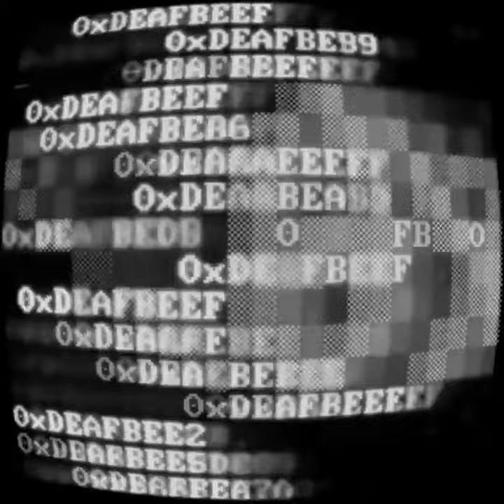Non Causal Processing - Deafbeef - Generative Audiovisual Art coded in C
My process is not realtime. The code I write runs, and renders an audio file to disk for subsequent listening. An advantage of non realtime is easily doing things like reverse echo/reverb, and varispeed tape delay.

00:00:00 Reverse echo/reverb
00:00:32 Varispeed tape delay(with grungy noise)

Generative audiovisual art coded from scratch in C. Made with nothing but a cheap laptop and a C compiler. No external hardware, no DAW. This is extreme, but it's to prove that expensive gear is not neccessary to make art. Investment in your own knowledge, rather than magic black boxes.

0xDEAFBEEF